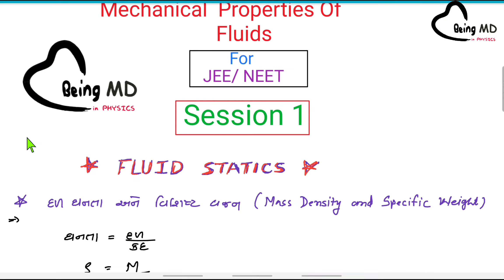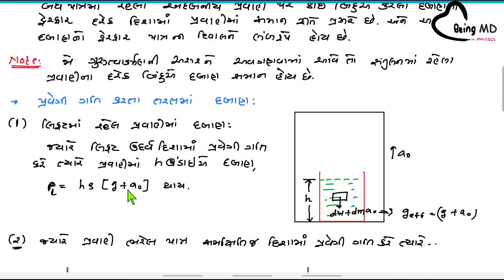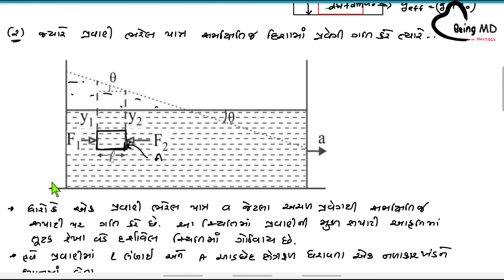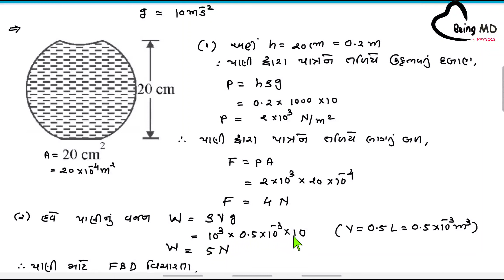Mechanical Properties Of Fluids ( Gujarati Medium - Session 1) [JEE/NEET]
FLUID STATICS:
* Density and Relative Density
*Pressure in Liquids PART:1